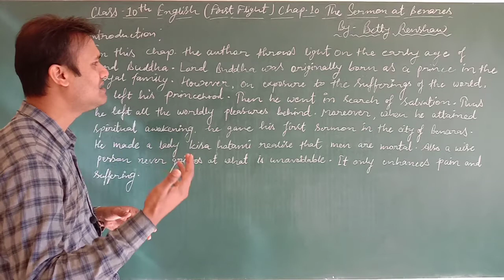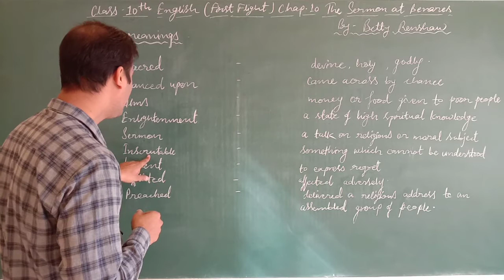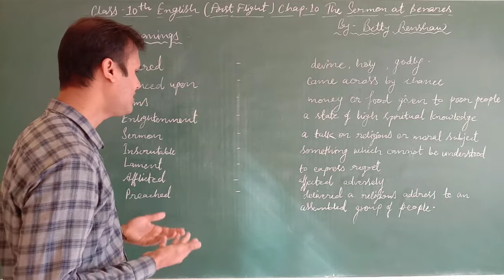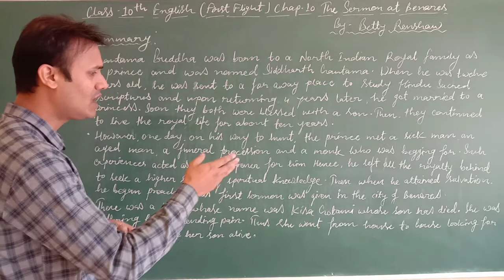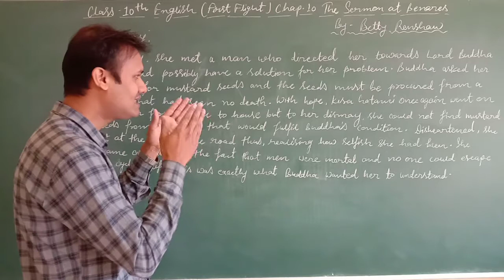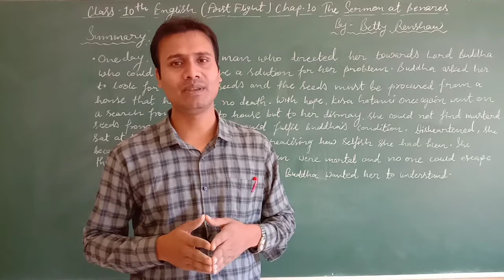Class 10th English Chap 10 The Sermon at Benares